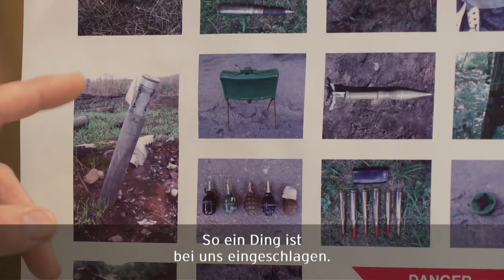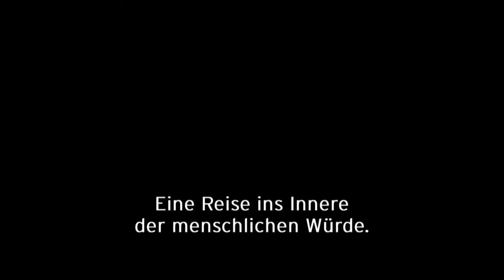Die Partitur des Krieges - Leben zwischen den Fronten (Trailer) GE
Mark Chaet lebt seit ca. 20 Jahren in Berlin. Geboren wurde er in der Ostukraine, in Kramatorsk, eine Industriestadt auf ukrainischer Seite des Konfliktgebietes. Auf der anderen Seite, in Donezk, studierte Mark Chaet am Konservatorium das Geigenfach. Im Angesicht des Krieges kehrt er im April 2015 erstmals in seine Heimat zurück, erfährt im Gespräch mit Freunden und Kollegen menschliche, politische und kulturelle Wirklichkeiten. Eine Reise ins Zentrum des Krieges. Eine Reise an die Grenzen westlicher Klischees und medialer Realität. Eine Reise ins Innere der eigenen Vergangenheit und menschlicher Würde.

Produktionsland: Deutschland, Produktionsjahr: 2016, Originalsprache: Deutsch / Russisch, Kategorie: Dokumentarfilm

eine freie Dokumentarfilmproduktion von armadafilm